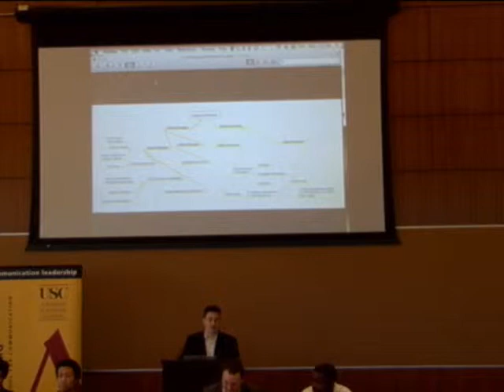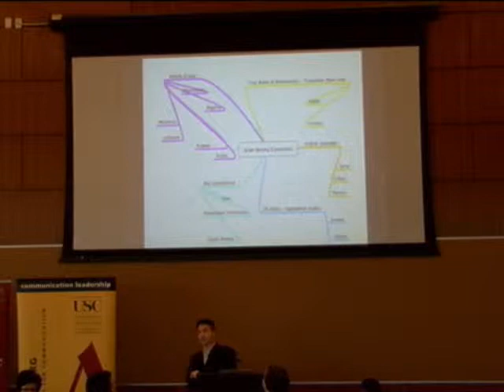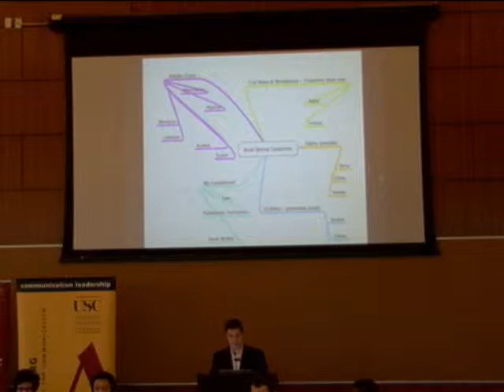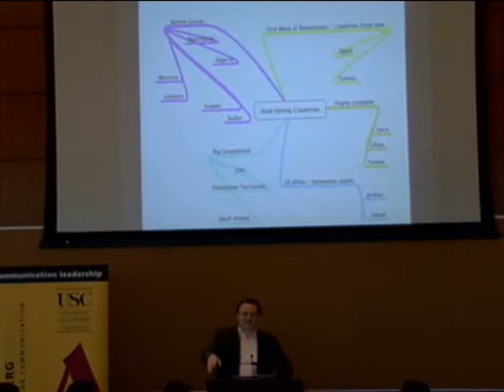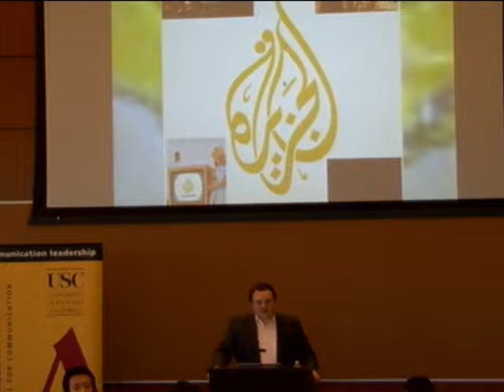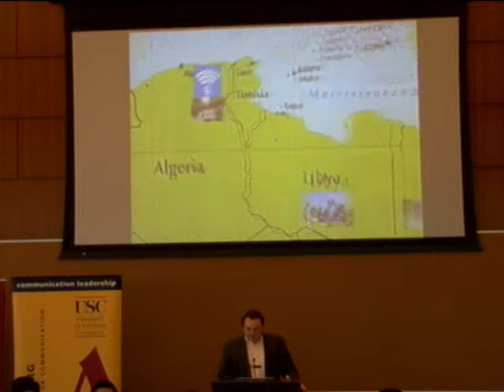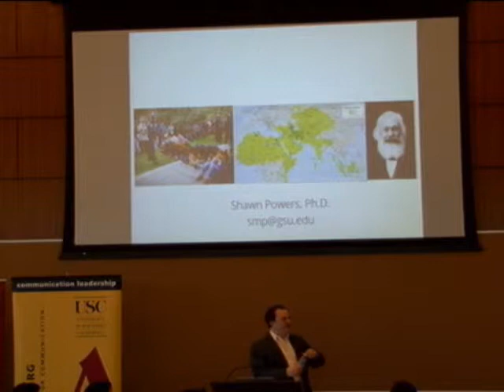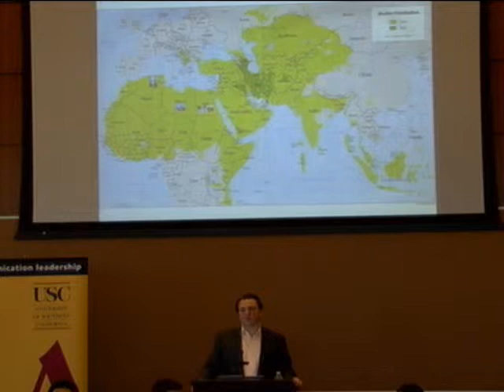Road to the White House 2012 Debate and the Arab Spring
USC Annenberg's Center on Communication Leadership & Policy (CCLP) presents a forum on international affairs and the 2012 presidential election featuring CCLP faculty fellow Gordon Stables, USC's director of debate and forensics and Shawn Powers, Ph.D., Georgia State University communication professor and an expert on emerging media in the Middle East and Northern Africa. Stables and Powers will be joined by members of the Trojan Debate Squad to discuss how the democratic revolutions in the Middle East and North Africa might impact U.S. international policy and influence the 2012 elections. The Arab Spring is the 2011-12 national collegiate debate topic and hasstudents from 100 universities researching the merits of providing assistance for democratic reform.